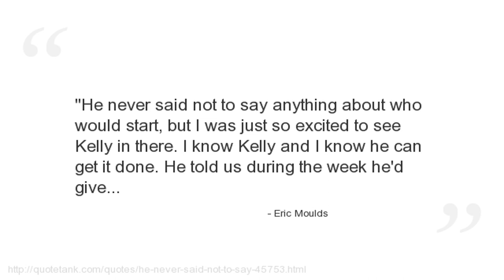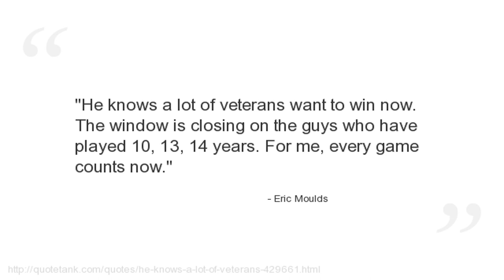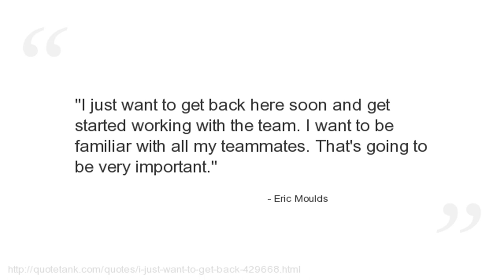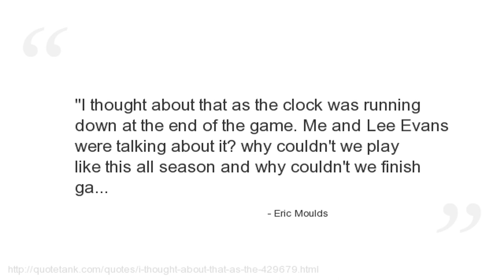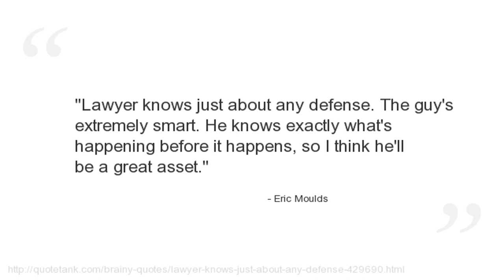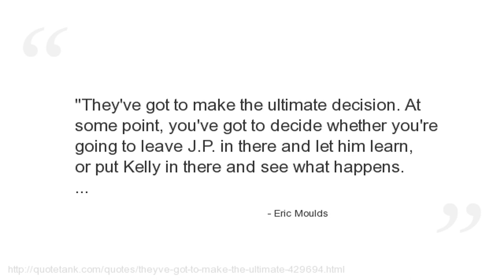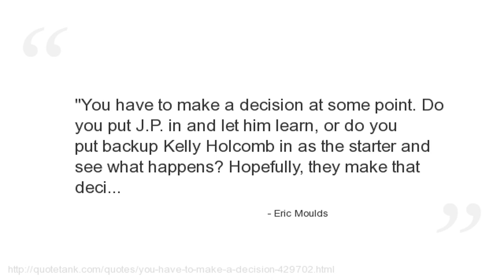Eric Moulds Quotes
Who is Eric Moulds?
A former American football wide receiver in the National Football League.